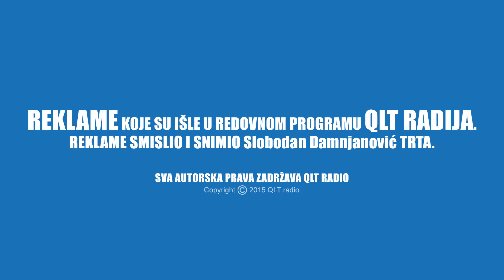TRTA REKLAME - PREDIZBORNA KAMPANJA ZALEPI ODLEPI (QLT radio)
You may download anything of these chanel for your own personal, non-commercial use, including using the audio or pictures on your own web site or other youtube chanel if a copyright notice is included.

Links to internet site from this site should not be construed as an endorsement of the views contained therein.